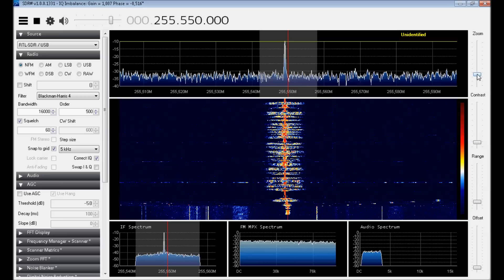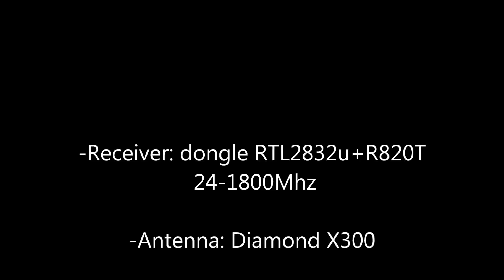Dongle RTL2832U + R820T satellite MILSAT SatCom 255.550 MHz NFM SDR# SDRSharp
"Set HD mode"
Ricezione segnali radio dal satellite MiLSat SatCom sulla Frequenza downlink 255.550 MHz in NarrowFM. Usata "illegalmente" dai pirati brasiliani!

Materiale usato:

-Chiavetta usb per Digitale terrestre modello RTL2832U + R820T adatta anche per ricezione di segnali radio da 24MHz a 1800MHz con il relativo software SDR#Sharp freeware o simili;
-Antenna bibanda da base mod. Diamond X300;

-PC/Notebook--- CPU: Intel Core 2
RAM: 2Gb Ram DDR2 - HD sata 60Gb
OS: Windows 7
-Software radio: SDR#Sharp